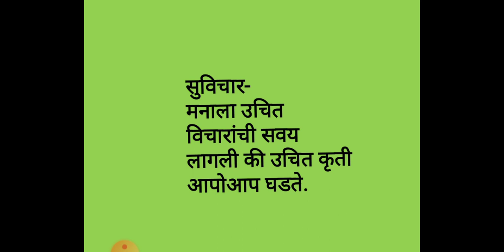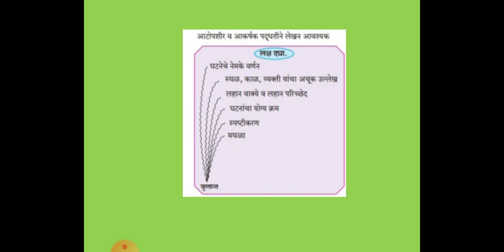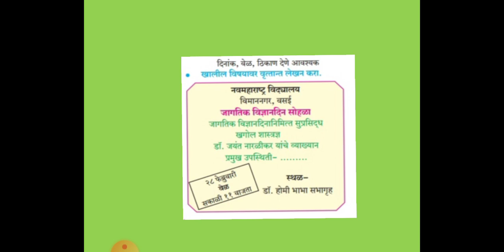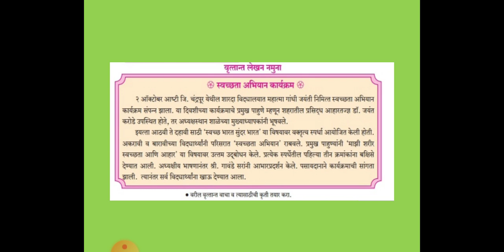Marathi Std 10 11 dec